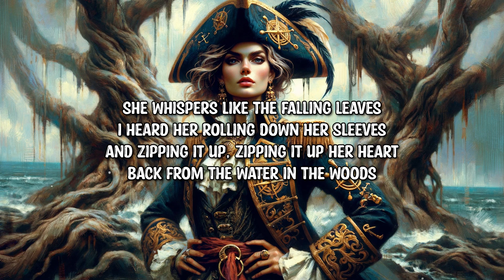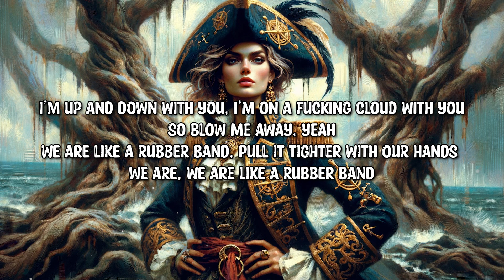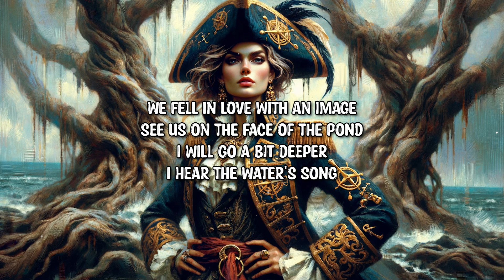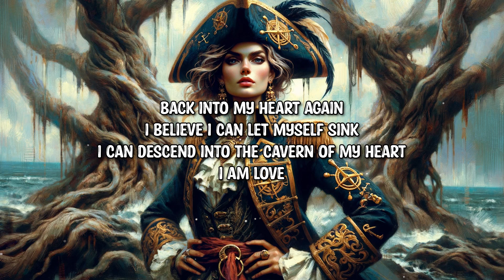Mira Sthira - Up and Down (Lyrics)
➤Follow: Mira Sthira

Lyrics:

I’m trying to not go deeper, not go deeper, not go deeper
Slipping away, slipping away, slip-ping-away, slipping away

She whispers like the falling leaves
I heard her rolling down her sleeves
And zipping it up, zipping it up her heart
Back from the water in the woods
The moon’s back in the sky
She was once looking down at it
Through rose glass eyes

I’m up and down with you, I’m on a fucking cloud with you
So blow me away, yeah
We are like a rubber band, pull it tighter with our hands
We are, we are like a rubber band

And then there’s me, and then there’s me, yeah

Ancient Hieroglyphics, of my soul, sink into myself, melt my walls
But the monsters inside have so many weapons
They’re smart as I am

Down into my heart again, I believe I can let myself sink
I can descend into the caverns of my heart

Listen, listen, listen, just listen
The water, the water, the water
We fell in love with an image
See us on the face of the pond
I will go a bit deeper
I hear the water’s song

I’m up and down with you I’m on a cloud with you
I’m up and down with you I’m on a cloud
So blow me away
We are, we are, we are like a rubber band

Back into my heart again
I believe I can let myself sink
I can descend into the cavern of my heart